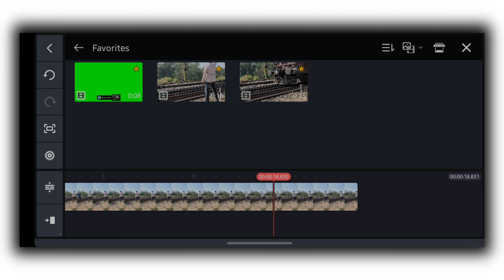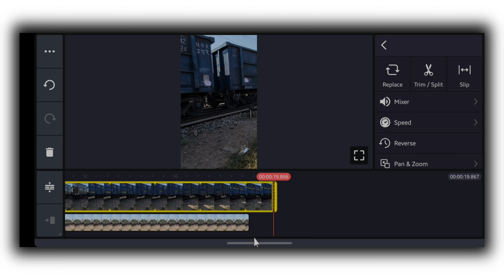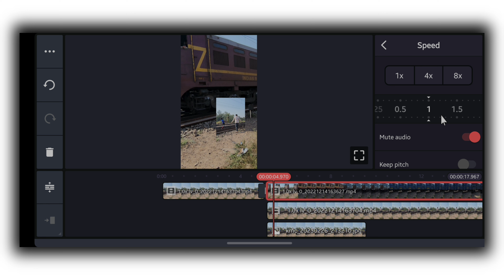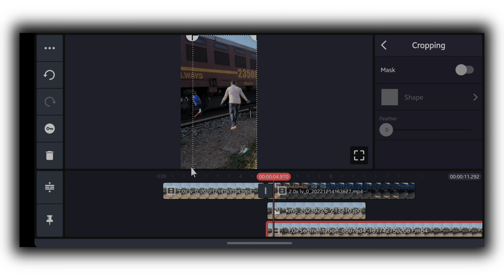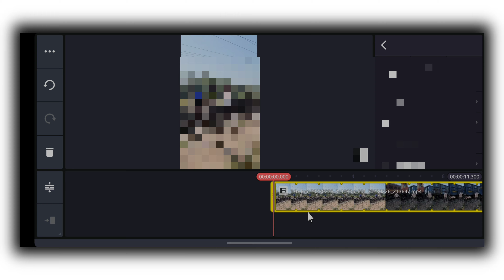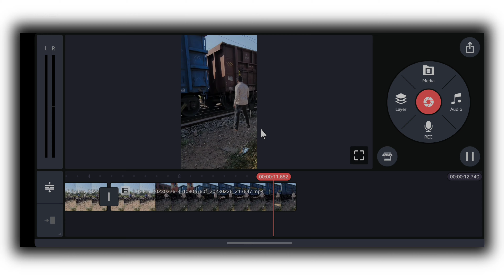How To Make Train Accident Video || Train Accident Video Editing || Kinemaster Video Editing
Hello Guys,
Guys aaj ki is video main aapko kinemaster app ki help se Train accident video editing karke dikhane wala hoon ummid karta hoon ki aapko ye tutorial pasand aayega.

9 New VN Filter || How To Add Filter on VN app

1. How to make train accident video
2. Train accident video kaise banaye
3. How to edit train accident video
4. Kinemaster train accident video
5. Video kaise banaye
6. Kinemaster
7. Kinemaster video editing
8. Video editing
9. Rail accident video editing
10. Railway accident video editing

 video editing
 train accident video editing
train accident video
 train accident reels video editing
 Instagram reels video editing reels video editing
 slow motion video editing reels
capcut
capcut editing
 capcut video editing
capcut tutorial
 train ke aage video kaise banaye
train accident video kaise banaye
 accident video editing in vn app
how to make train accident video